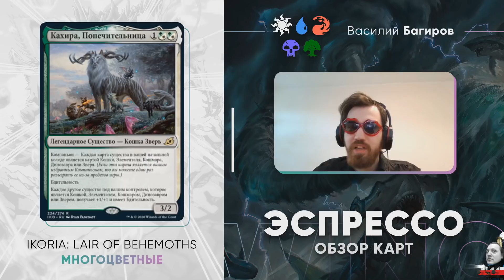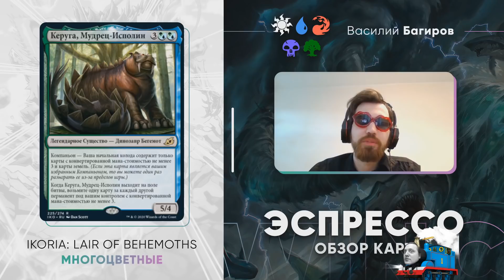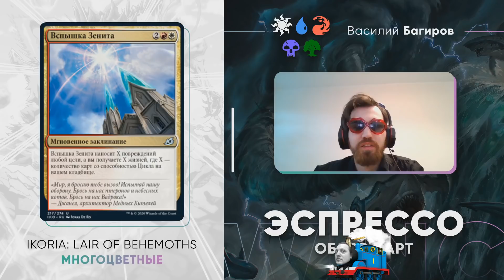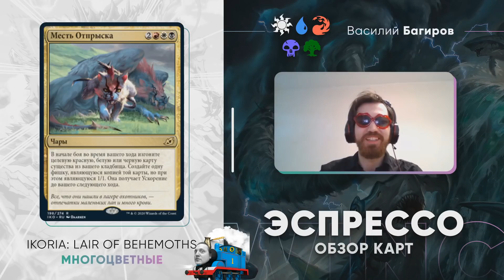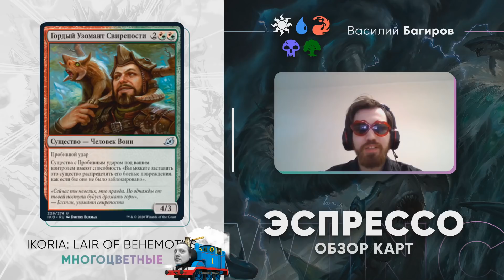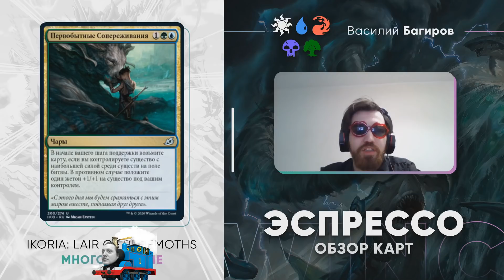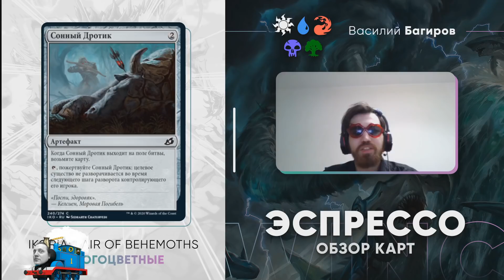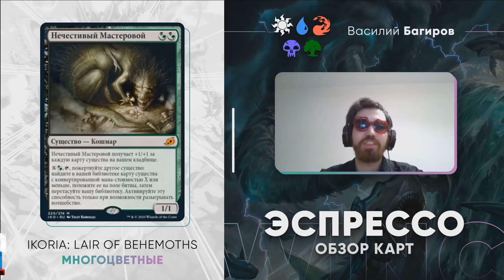[ЭКСПРЕССО] Обзор Многоцветок Земель Артефактов Карт Икория логово исполинов WinCondition Ikoria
Горячее ЭКСПРЕССО прибывает строго по расписанию!
Быстрый, динамичный, информативный концентрированный обзор новых карт выпуска Икория логово исполинов!
Василия и Ваня постарались записать все как можно быстрее и обзоры всех мтг цветов будут у вас уже к релизу в MTG ARENA 16 апреля!
А уж когда 15 мая нам дадут подержать карты в руках... Посмотрев ЭКСПРЕССО вы будете иметь преимущество перед другими игроками мтг!

А все новые карты Икории уже можно купить по предзаказу у нас на сайте в разделе
А также карты целыми СЕТАМИ или бустера дисплеи и колоды нового сета